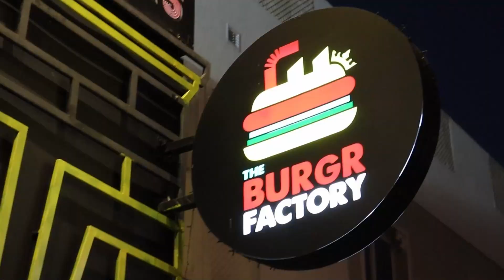FULL DAY VLOG, Agwa Cycle Event // Back Training & Epic Cheat Meal!!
An amazing day spent with @sharif_2is & @stefania_totolo and Agwa.